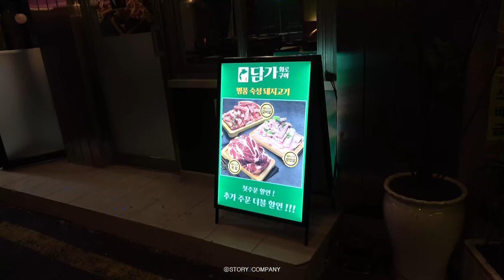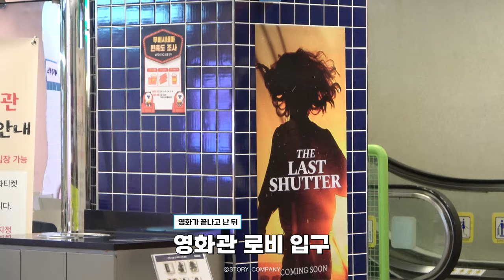[김정현] 다리미 패밀리 촬영 비하인드 🎬| 자꾸만 빠져들게 되는 강주와의 데이트🩵